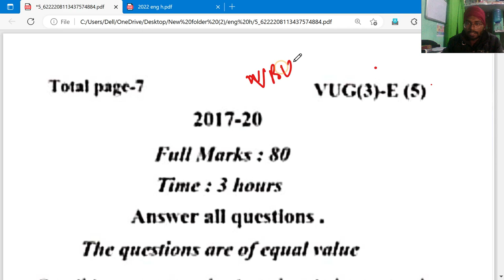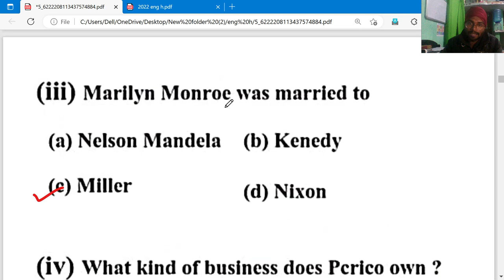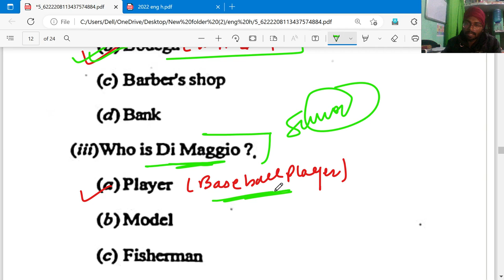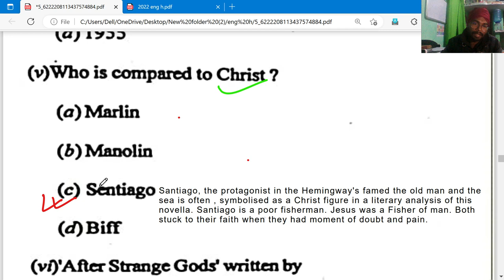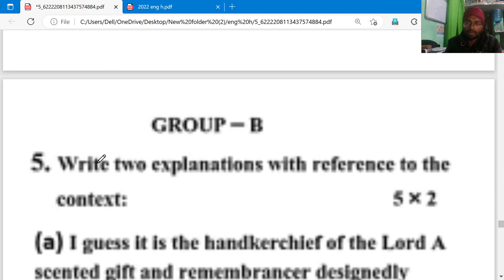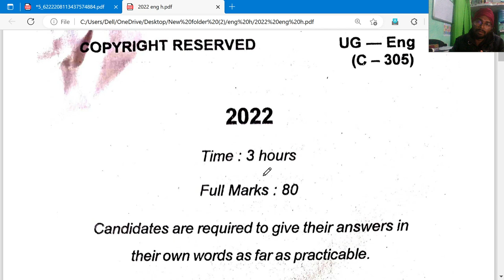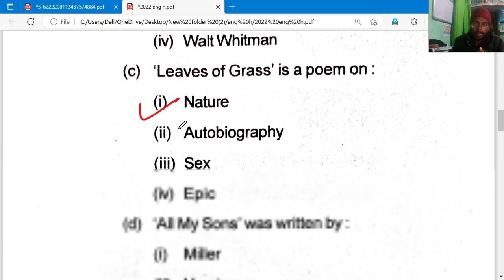PYQ English Honours | Sem 3 | VBU hazaribag